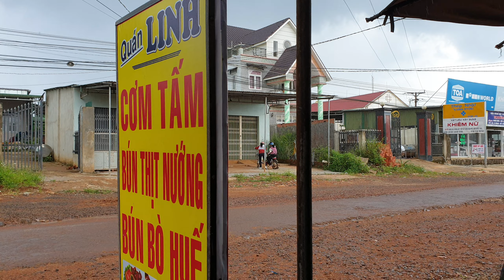Bán đất Đăk Nông nhà mặt đường TL6 47 x 50. Ngay ngã 3, gần chợ. Giá 8 tỷ. Lh 0972158358